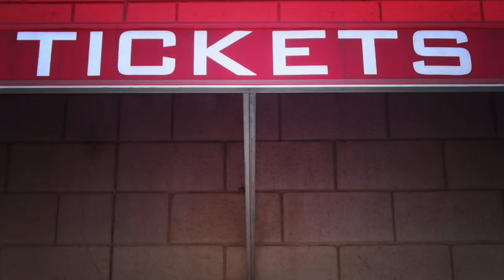DA FOURTH IN THE CAPITOL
Merica. Merica.